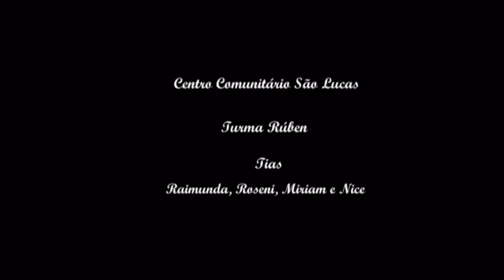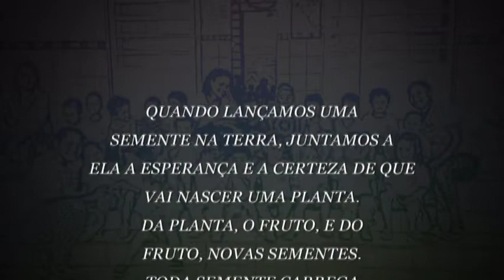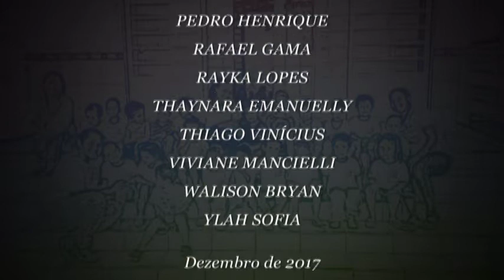Turma Rúben - Centro Comunitário São Lucas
Centro Comunitário São Lucas - CECOSAL

Recordações do ano de 2017 da turma Rúben.

Parabéns a todas as crianças.

Tias: Raimunda, Roseni, Miriam e Nice.